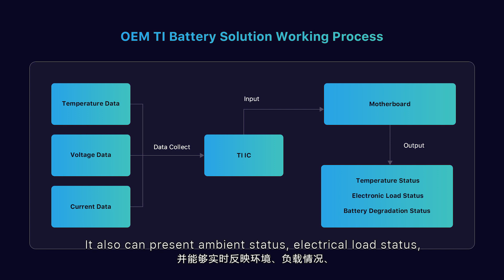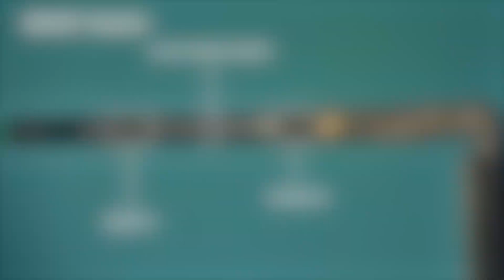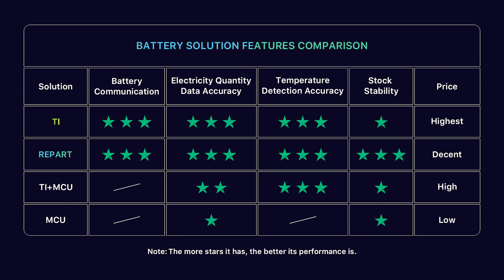Unveiling REPART iPhone Battery Solution vs Other Brands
In this video, we delve into the world of REPART batteries and conduct a thorough comparison with other battery solutions. Join us as we explore the unique features, advantages, and drawbacks of REPART batteries in contrast to TI and MCU.
                                                                                                                                                                                  👍Higher capacity with smart chip
👍Extended life cycle
👍Outstanding performance against temperatures
👍Strong stability technology
👍Smart chip protection
👍Certified globally